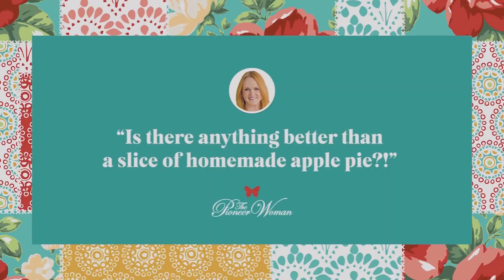How to Make Homemade Apple Pie | The Pioneer Woman - Ree Drummond Recipes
In the history of all-American desserts, there's nothing better than good old-fashioned apple pie. The perfect apple pie has two requirements: a tender crust and plenty of apples. This fall dessert has both: Tender, cinnamon-spiced apples that are baked between two buttery, flaky, golden crusts.

How do you make homemade apple pie from scratch?

The perfect homemade apple pie starts with good quality ingredients: a buttery pie crust and seasonal apple filling.

1. All-Butter Pie Crust: This basic, flaky crust is easy to roll out in a neat circle and sturdy enough to lay over a mound of apples. It can be made up to two days ahead and refrigerated or kept frozen for up to 1 month.

2. Apple Pie Filling: Of the best apples for apple pie, we like to use firm baking apples that hold their shape, such as Granny Smith, but other varieties like McIntosh, Braeburn, Jonagold, Cortland or Fuji work well also.

Do you grease the pan for apple pie?

Nope! Most pie crusts are made with a significant amount of fat—typically butter or shortening—which keeps it from sticking to the pan. So, skip the spritz of baking spray here and put the crust right in the pie plate!

Should you peel apples before making apple pie?

Of course, there's nothing wrong with eating apple peel, but in this instance, pull out your peeler and get to work. More than anything, the stringy peels simply get in the way of the smooth, luscious apple filling. And no one wants that when gobbling up a slice!

Do you cook apples before putting them in a pie?

Cooking your apples before putting them in the pie crust does help them to release their juices and reduce their volume so that the top crust won’t sag when baked—but it’s not a necessary step required for making apple pie. Instead, save yourself the time and hassle of pre-cooking the apples and be sure to thinly slice the apples instead.

Why is my homemade apple pie watery?

To prevent your apple pie from being too watery, make sure you’re using a good baking apple. When the apple and sugar filling bakes in the oven, it produces a natural thickener called pectin. Some apples produce less pectin than others. Along with the natural pectin, this recipe uses flour to thicken the filling—just make sure to use the correct amount to avoid a watery pie.

Also, with a double pie crust (like this one), it’s important to cut slits in the top crust to let steam release. If the steam or water gets trapped inside your pie, the filling will become runny, and your crust will be soggy.

How do you keep the bottom crust of apple pie from getting soggy?

Don’t let a soggy bottom ruin your apple pie! Instead, give the bottom crust an extra flash of heat at the beginning of the cooking process. To do this, pre-heat a sheet pan in the oven while you prepare the pie, then place your pie pan on the sheet pan and bake on the bottom rack of the oven. This will make a crispy, sturdy layer on the bottom of your pie. Baking the crust on the bottom rack of the oven will also prevent the top crust from becoming too dark. It’s a win-win!

YIELDS:
6 - 8 serving(s)
PREP TIME:
40 mins
TOTAL TIME:
6 hrs 15 mins
Ingredients
FOR THE PIE CRUST:
1 recipe all-butter pie crust, divided into 2 disks, chilled.
FOR THE APPLE PIE FILLING:
8 large apples, such as Granny Smith or McIntosh (about 4 pounds total), peeled and thinly sliced.
1/2 c. granulated sugar
1/4 c. all-purpose flour
1 tsp. ground cinnamon
1/4 tsp. kosher salt
2 tbsp. unsalted butter, cut into small pieces.
1 tbsp. heavy cream

Directions
1
For the pie crust: Remove one disk of pie crust from the refrigerator and let it sit on the countertop for 20 minutes until it is soft enough to roll. On a lightly floured surface, roll the pie dough into a 13-inch round. Transfer the crust to a 9-inch deep-dish pie plate and trim any overhang to ½ inch. Refrigerate for 20 minutes while you prep the filling.
2
Preheat the oven to 425°F and place a baking sheet on the bottom rack.
3
For the apple pie filling: In a large bowl combine the sliced apples, sugar, flour, cinnamon, and salt. Mix well. Add the filling into the chilled pie crust, arranging the apples tightly together so that there is little space in between. Top with the butter pieces.
4
On a floured surface, roll out the remaining disk of dough into a 13-inch round. Carefully lay the dough over the filling, fold the overhanging dough under the overhang from the bottom crust, and crimp the edges of the crust using a fork. Cut a few 1-inch slits in the top crust (to release the steam). Brush the top of the pie with heavy cream.
5
Place the pie on the preheated baking sheet and bake for 15 minutes. Reduce the heat to 350°F and bake, rotating halfway through, until the filling is bubbly, and the crust is golden brown, 50 to 60 minutes more. Transfer to a rack and let cool about 2 hours before slicing.